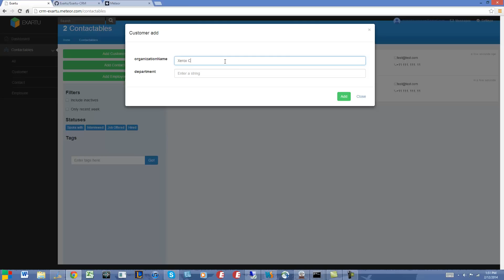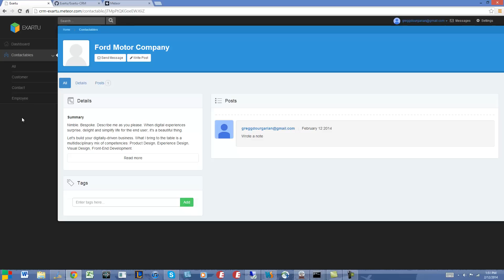Exartu-CRM Beta Intro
An open source sales and recruitment system based on Meteor.